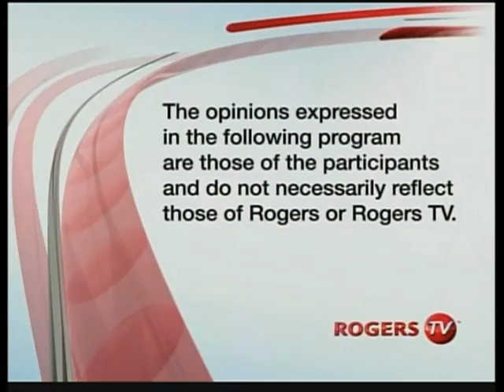Heer Now March 6 2013 Electric Car with John Kerr - Part 1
Electric Car project - Valleys Senior Public School and Turner Fenton S.S. partnership

Our finished product will not be all that different from a golf cart in complexity.  Right now, the only electric vehicles available in Canada are the Nissan Leaf, the Chevy Volt and the Ford Focus -- but they cost around $50K by the time you install the electric charger and add all the taxes.  At those prices, they will never become mainstream.  So we are taking a regular, small gas car, removing the engine and replacing it with an electric motor and batteries.  We hope to complete the entire project for under $10K -- and show people electric cars don't have to be so expensive.